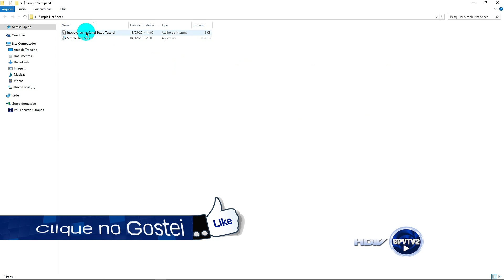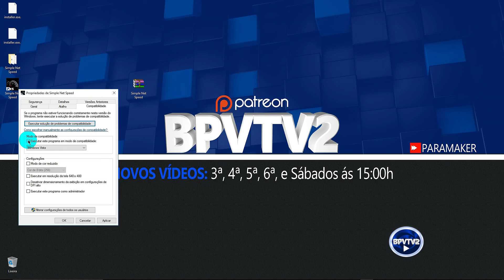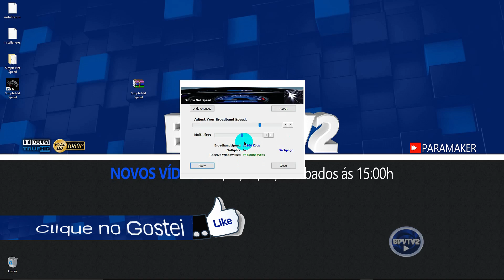Como acelerar a internet #03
Aprenda como acelerar a internet utilizando o acelerador de internet Simple Net Speed, deixe sua internet bem mais rápida para navegação, assistir vídeos e muito mais! Confira o Vídeo.

Obs. Baixar pelo botão azul.

Compartilhe!